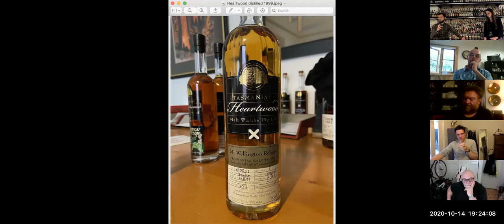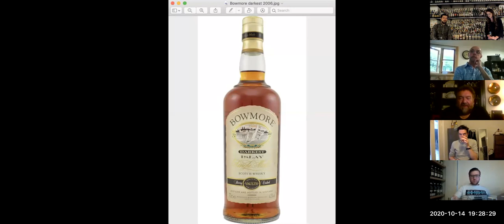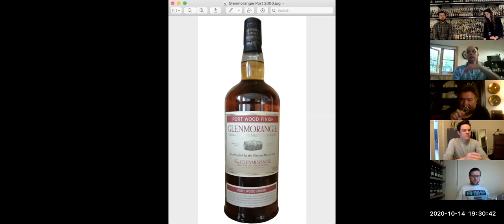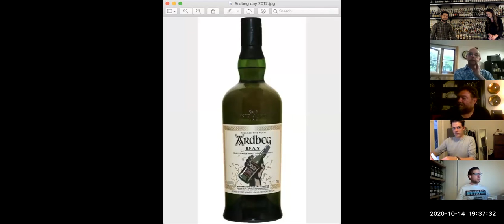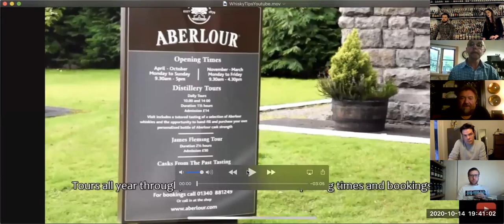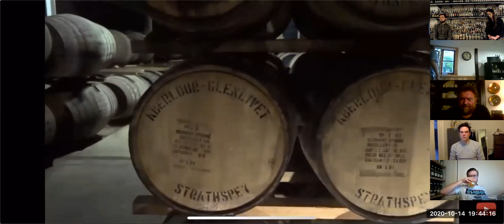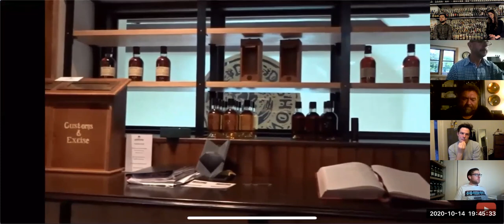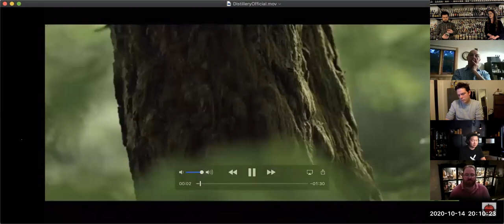Aberlour A'Bunadh: Through the Batches with Whisky & Alement co-founder, Julian White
Explore 6 batches of Aberlour A'Bunadh dating back to 1999 with Julian White, Miranda Lidgerwood, and special guest Graham Wright. Join us live for future events by visiting "Virtual Events"

Intermission clip sourced from Youtube/WhiskyTips, music by
Fred Morrison!